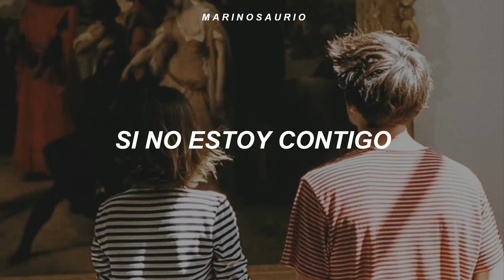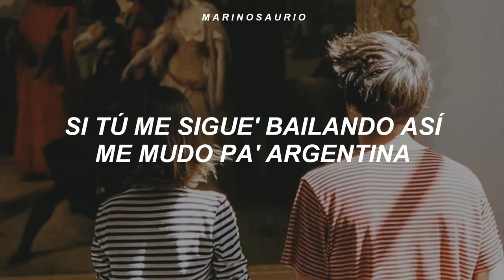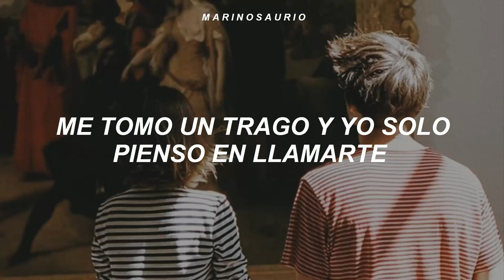TINI, Manuel Turizo - Maldita Foto (Letra)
frase fav: "maldita foto, que me recuerda que no existe un nosotros" sí que sí 🦖💙

aquí la letra para que cantes a todo pulmón:
veinticuatro horas parecen un siglo sin ti
baby, yo no sé quién soy
si no estoy contigo (oh)
veinticuatro horas y yo aquí sigo (sigo) sin ti
recordando aunque tengo mala memoria
baby, de ti yo no me olvido

ya no sé qué es dormir
maldita foto
que me recuerda que no existe un nosotro', woh
otro día sin ti
si salió el sol no lo vi
corazón roto
tanto me duele que ya ni quiero otro

¿cómo sería para verte otra vez?
que no te escriba no quiere decir que olvidé
los beso' que nos dimo' tú y yo en buenos aires
con tu acento me hablas y se me va el aire
es que lo tuyo con lo mío combina (yeah)
yo tu hombre y tú mi mina (ajá)
si tú me sigue' bailando así me mudo pa' argentina (ah)
si supiera' que hasta me hice amigo 'e tu vecina
pa' saber si sigues sola o si con otro camina'
yo también te pienso to'a la noche, no olvido cuando escuché
cómo al oído me decía': "yo a ti te amo, che"
siento que el tiempo se pausa, le pusiste un broche
por andar viento tu foto otra ve' me trasnoché
te pienso to'a la noche, no olvido cuando escuché

otra noche sin ti (otra noche sin ti, bebé)
ya no sé qué es dormir (no)
maldita foto
que me recuerda que no existe un nosotro', woh (yeah-yeah)
otro día sin ti (otro día sin ti)
si salió el sol no lo vi (si salió el sol no lo vi)
corazón roto
tanto me duele que ya yo quiero otro (en verda' que ya yo quiero otro)

que uno a uno tus recuerdo' llegan
que me recuerdan que contigo la cagué
tú no me quisiste, eso ya lo sé
toda' mis amiga' están odiándome
por pensar en ti cuando ya debería olvidarte
me tomo un trago y yo solo pienso en llamarte
pensando en ti cuando ya debería olvidarte (oh-oh-oh)
algo debe estar mal en mí si todavía quiero llamarte

ya no sé qué es dormir (dormir)
tengo tu foto
dime si tú también piensa' en nosotro' (piensa' en nosotro')
otro día sin ti (y otro día sin ti)
corazón roto
tanto me duele que ya yo quiero otro

maldita foto
manuel turizo
que me recuerda que no existe un nosotro'
maldita foto
tini, tini
eh-eh